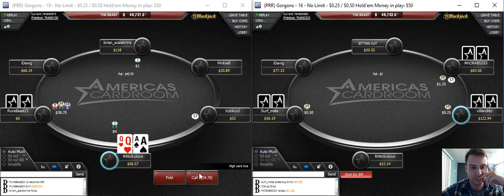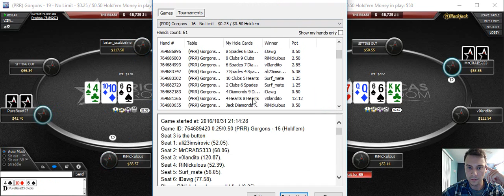Live NL50 6Max Session Part 2 (October 31st)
In part 2 of this two part NL50 series, I finish up a session with some interesting concepts and hands to talk about. Any feedback is appreciated! Thanks!